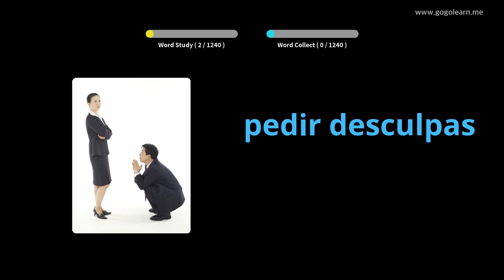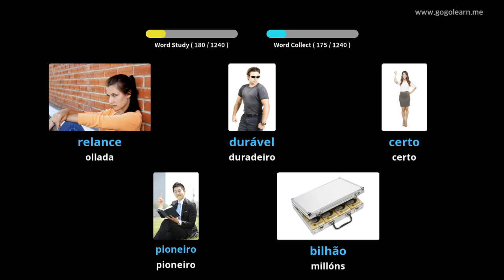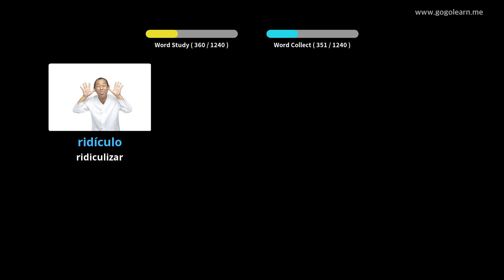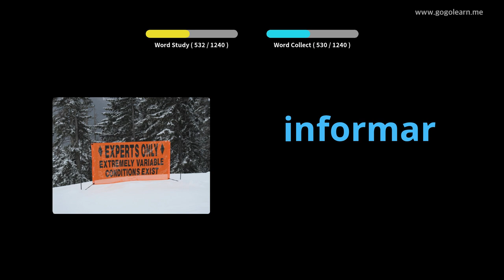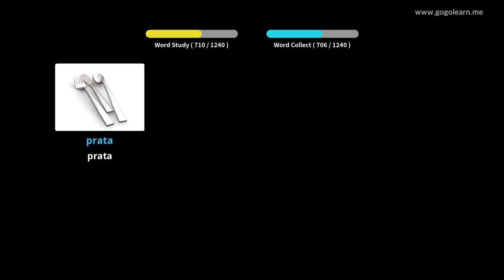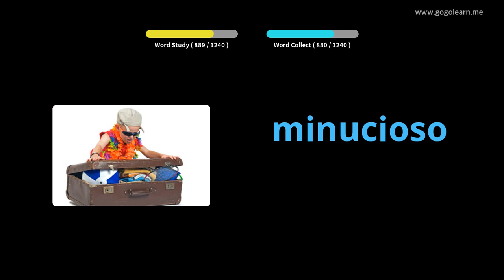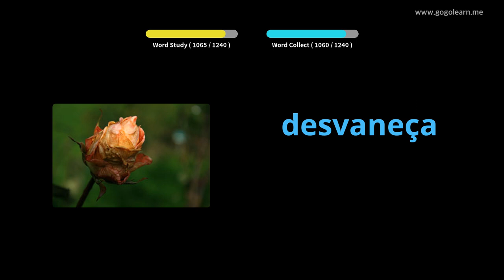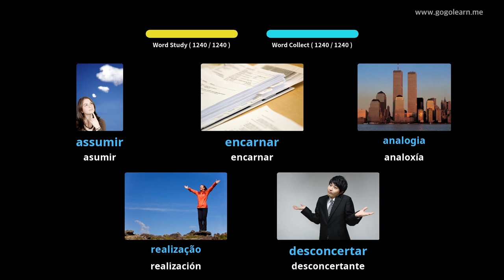Estudante de vocabulario portugués | Golearn